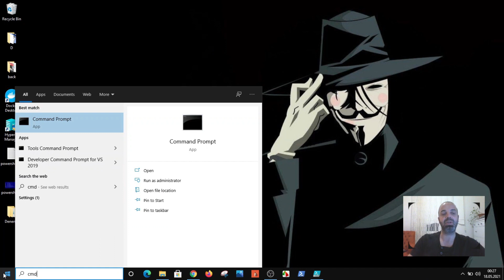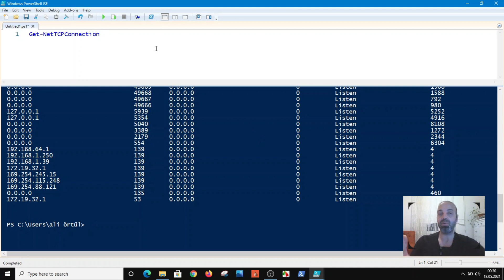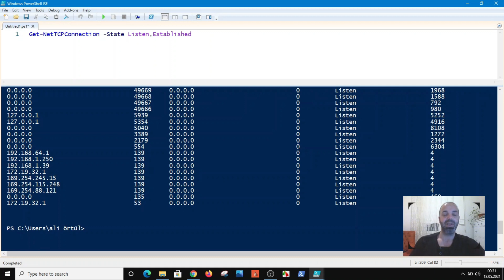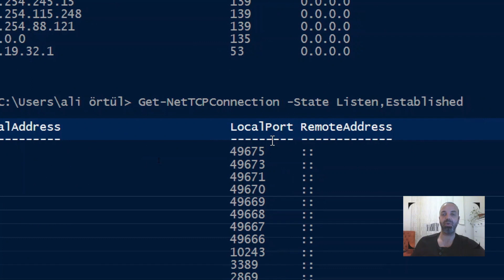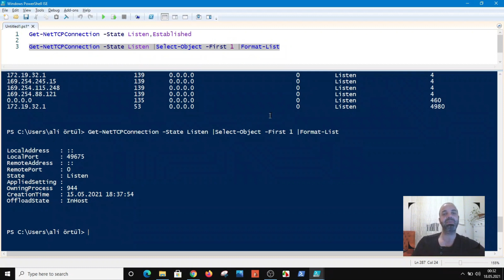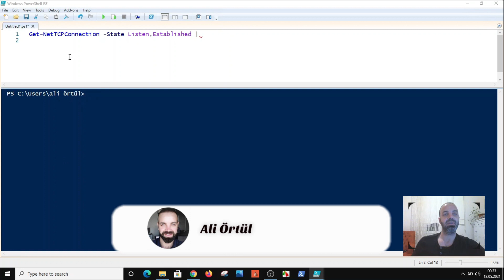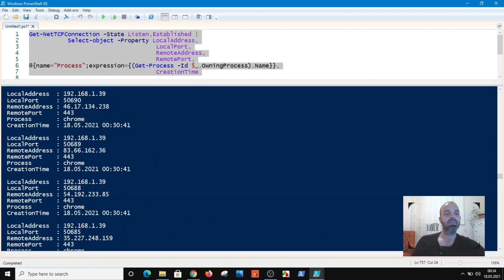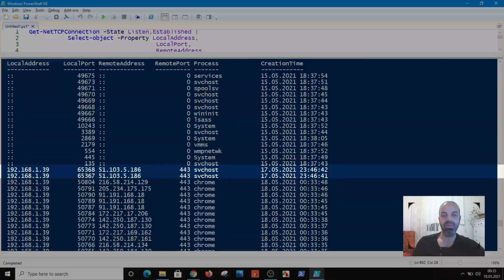Powershell Listening Ports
Powershell ile port dinleme nasıl yapılır.
Powershell ports
Get-Nettcpconnection Powershell
Powershell komutları
Powershell script

Powershell kodunu almak için aşağıdaki adrese gidebilirsiniz.